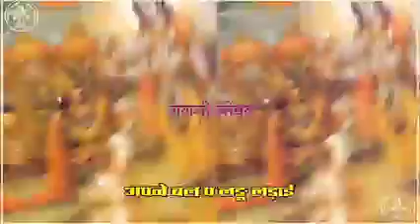अपने बल पे लङू लड़ाई/सुपर हिट रागनी/ super hit ragni